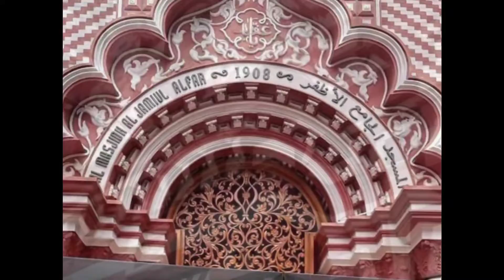Red Mosque in Sri Lanka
Red Mosque Lal
Masjid in Sri Lanka community harmony aur peace